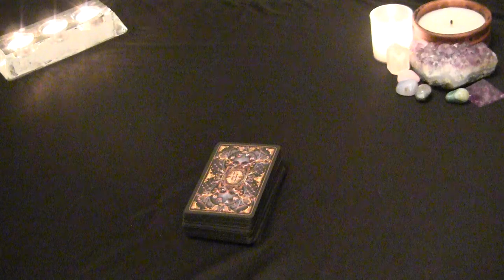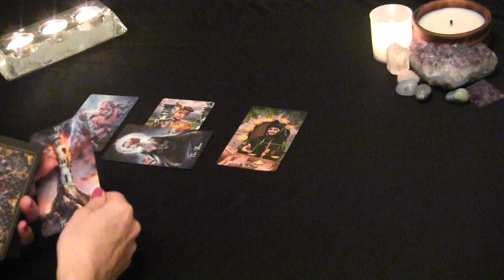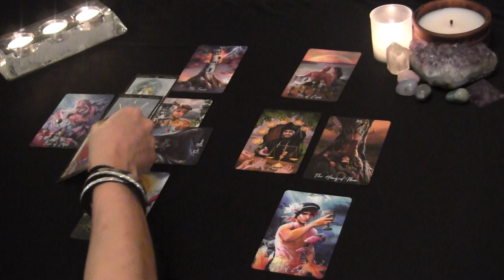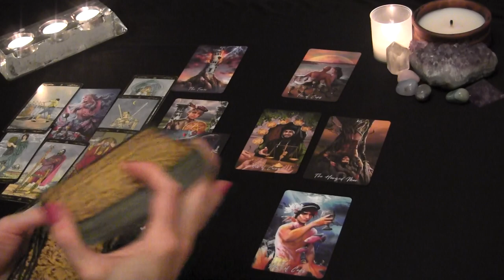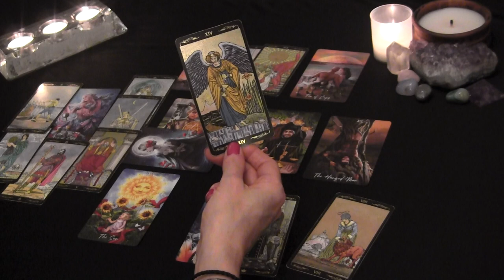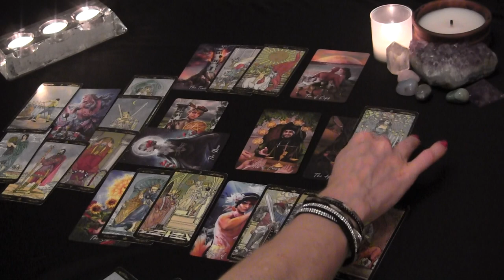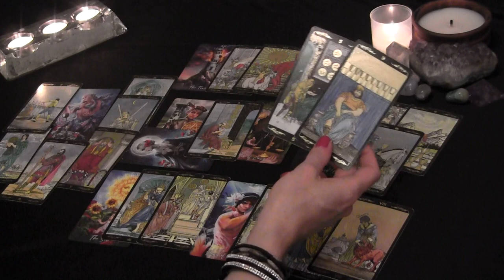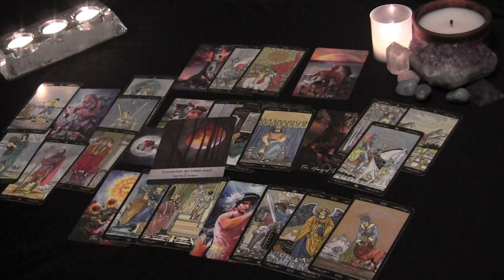Gemini July 2021: A Past Disappointment is Changing Course ❤️ Gemini Love Reading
Gemini July Tarot Love Reading

PERSONAL TAROT READING OPTIONS:
1.  BASIC LOVE READING ~30min $50
2.  EXTENDED LOVE READING ~45min $65
3. MINI-READING ~20min $35

  1. Reading option
  2. Your and your partner's first names, DOBs  and current countries (if known)
  3. Brief description of situation (includind if there is a 3rd party element to look into)
  4. Photos optional